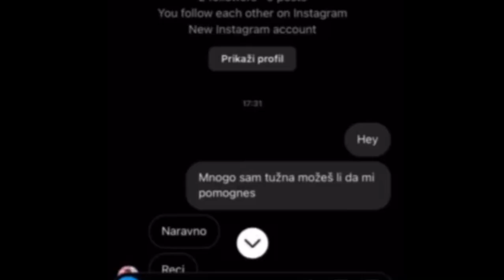Neshvaćena, OŠ „Vladislav Petković Dis" Beograd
Film „Neshvaćena" obrađuje važnu socijalnu temu u kojoj porodica obuzeta brigama za goli opstanak prenebregava adolescentske probleme u sazrevanju dece. Ostavljena bez objašnjenja, deca zaključuju na osnovu onoga što vide i doživljavaju stvari tragičnije nego što jesu,... U sebi traže i pronalaze krivca dok utehu dobijaju od nepoznatih ljudi, najčešće na društvenim mrežama. .